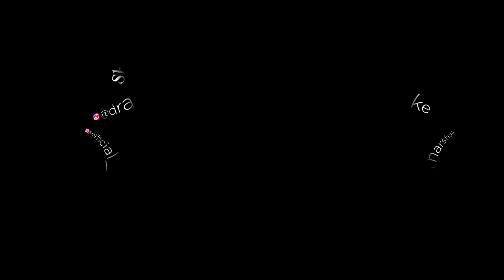KISS OR DISS FACE TO FACE KENYAN EDITION